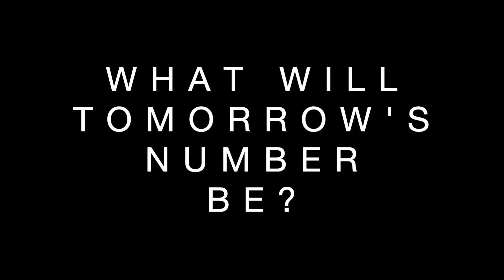TODAY'S NUMBER IS... 10/31/20